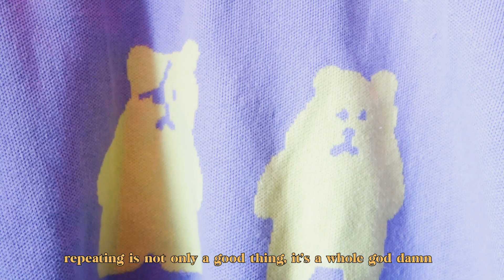styling one sweater, eight different ways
FREE TOYS, GIFT CARDS FOR TOYS, AND MORE! Everyone who signs up to my Naughty List wins goodies all month long from me and Bellesa

second to last video of the year, baby! we're almost done!! today, we're styling one sweater, eight different ways because i! love! outfit! repeating! i don't even need to style this sweater differently, we all know i'll end up picking a favorite way to style it and wearing it over and over and over again but the point it! fashion is fun and experimental and you should be trying out new ways to style old pieces and outfit repeating until the clothes start breaking lol.

sweater is from teddy fresh but is currently sold out– follow teddy fresh on socials to see if they end up restocking it! (they just restocked a cat sweater that i had my eye on like 6 months ago and i am feeling BLESSED so just keep an eye out for it!!)

FAQ:
→What camcorder do you use? ✭ Sony Handycam CX150
→What film camera do you shoot on? ✭ Olympus Stylus Epic Zoom 170
→What microphone do you use? ✭ Blue Yeti USB Microphone